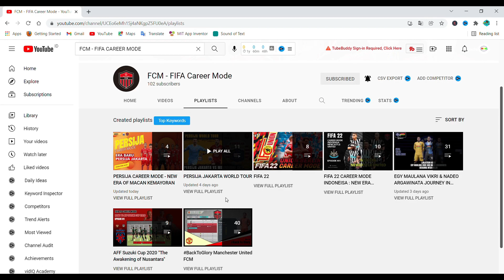FIFA 22 CAREER MODE INDONESIA PERSIJA EPS. 108 HARUSKAH MELEPAS SANDY WALS DAN OERATMANGUN ???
FIFA 22 CAREER MODE INDONESIA PERSIJA EPS. 108 mendekati bursa transfer ke 2 pada musim 4 ini, dua pemain Persija Jakarta. Sandy Wals dan Ragnar Oeratmangun di minati oleh klub eropa. Haruskah Persija Jakarta melepas mereka?

Semoga Menghibur...

▶️ Buat para sultan jika ingin bantu donasi buat beli kopi bisa ke link berikut 🙏